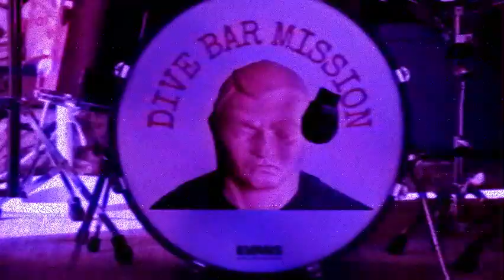Divine Wind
Timeless lyrics.